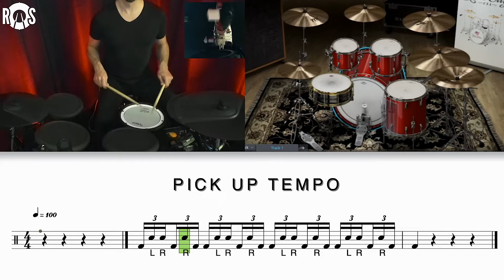Learn To Play A 16th Note Linear Fill On Drums For Bass Strength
Learn to play a 16th note linear drum fill to help with bass drum strength & creative fill ideas!

▶︎ FREE LESSON FRIDAYS:

Quick & Free weekly multi-media drum lessons with tempo/place marker notation & multiple camera angles using real drum sounds by triggering Toontrack's Superior Drummer 3 Software from a Roland V-Drum kit.

FOLLOW RYAN SCHIEDERMAYER ONLINE! 🥁